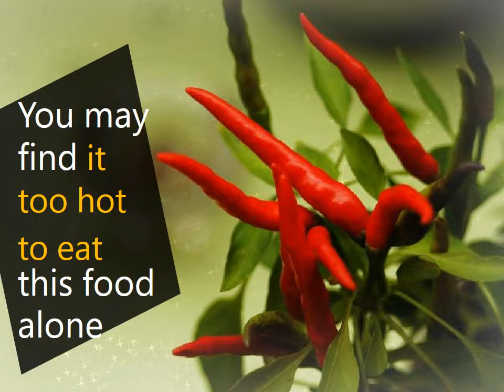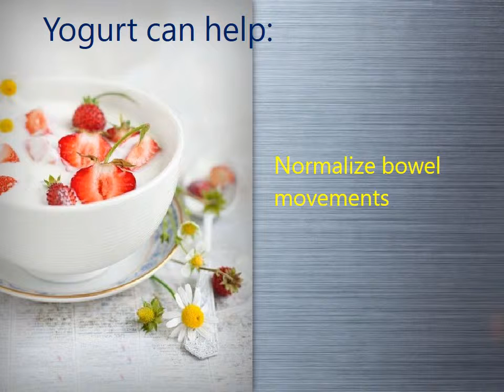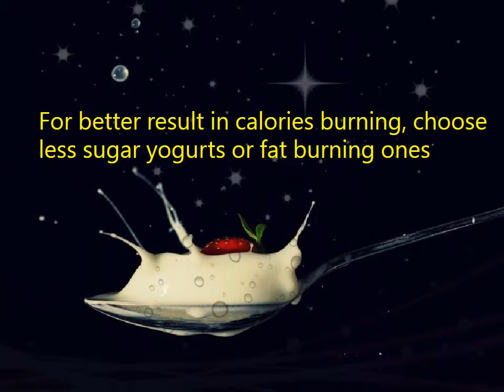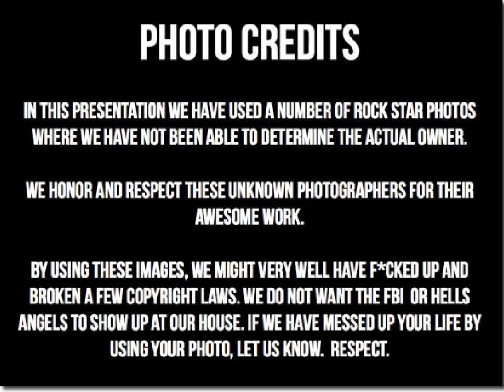Food Burn Fat : source from slide share vkool | RAW FOOTAGE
Food Burn Fat
Food Burn Fat
Food Burn Fat
Food Burn Fat
Food Burn Fat